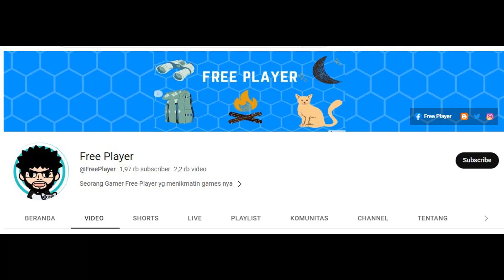Order Tower 551 - 560 ► MOBILE LEGENDS ADVENTURE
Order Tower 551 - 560